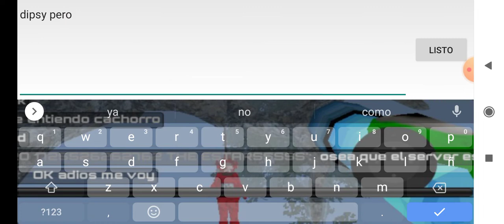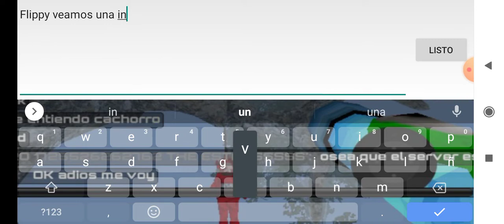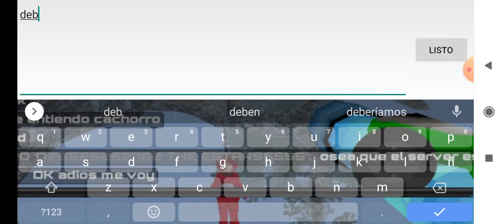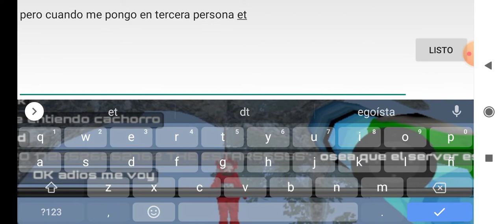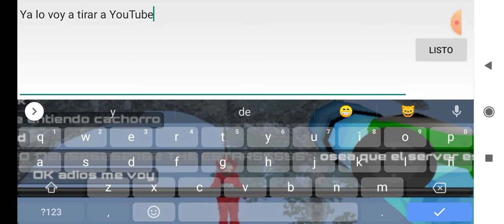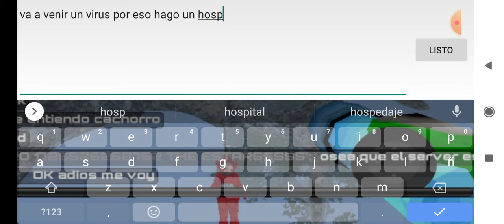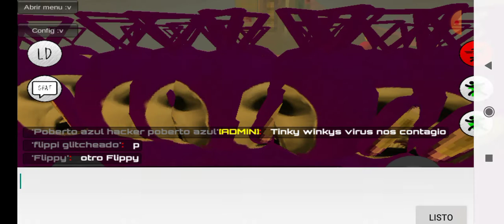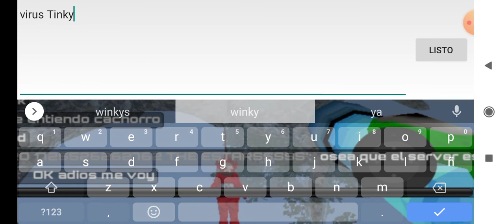slendytubbies pero un virus me contagia y voy al hospital 🏥🚑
juegos slendytubbies Android edition
en el día de hoy Un virus nos contagia y vamos al hospital de los Teletubbies
Juega mi juego slendytubbies Android edition Pero ten cuidado con los virus que son contagiosos y tendrás que ir al hospital los virus son Tinky winkys porque llegó un virus con fiebre y los contagió a los Tinky winkys y luego pasa esto dice
Vienen persiguiendonos y nos contagia y nos dió fiebre y dormimos 🚑🏥